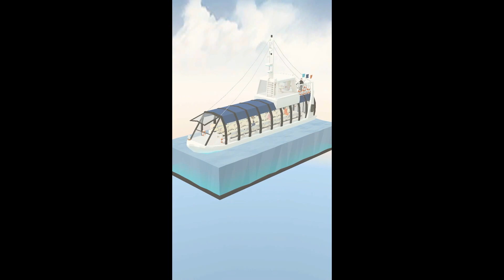PWNJ - Journey - Montreal - Catamaran ferry 11-7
- In Montreal, the ferry is a mass transit system for the island and the waterfront city. The ferry travels at a speed of more than 50 km/h and can reach the Jacques-Cartier pier in the Old Port from Pointe-aux-Trembles in just 27 minutes. It takes about an hour to drive to the Old Port during rush hours.